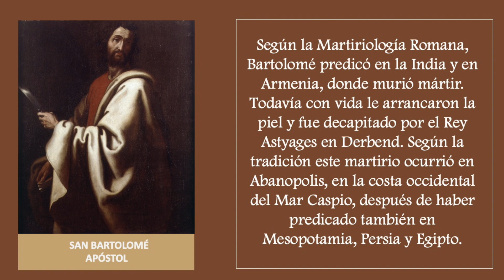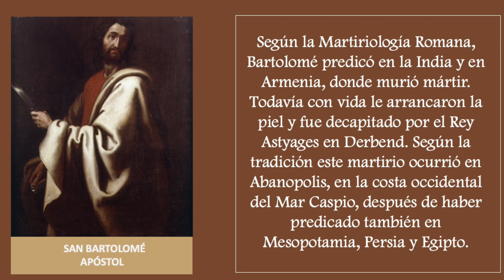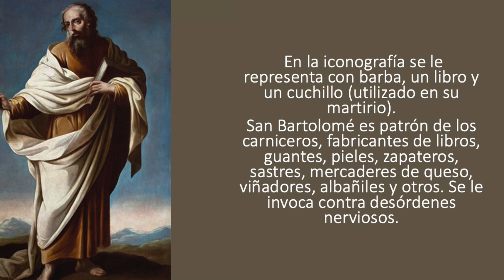SANTO DEL DIA 24 DE AGOSTO - SAN BARTOLOMÉ APÓSTOL